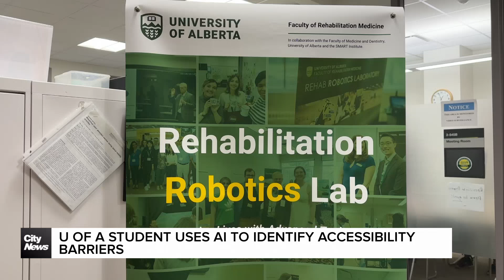U of A grad student uses AI to identify accessibility barriers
A grad student of U of A co-develops an app that helps people with limited mobility identify barriers around the campususing AI. As our Leo Cruzat reports, Andres hopes that this will make Canada barrier-free.